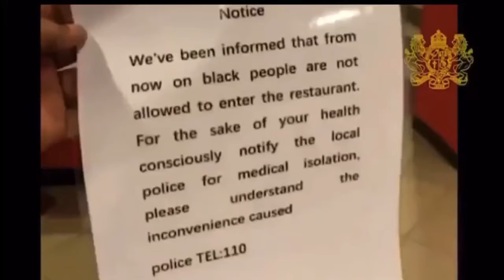Josiah Social Media Video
You can choose your path in life. What path do you choose to take? Josiah the great talks about happiness and joy.